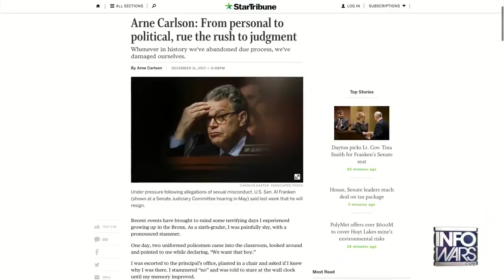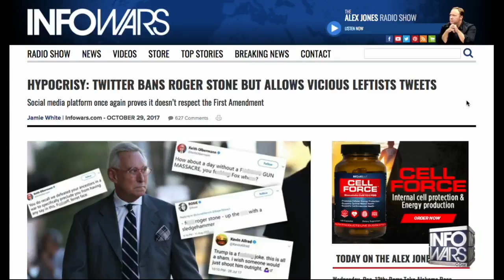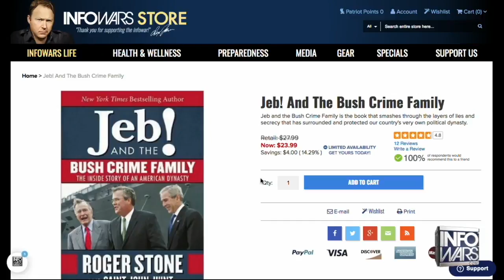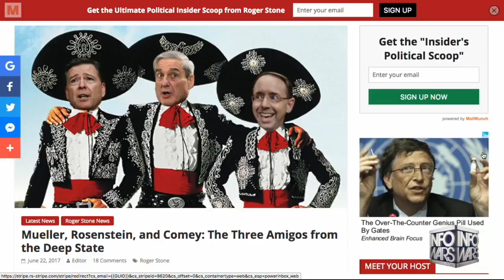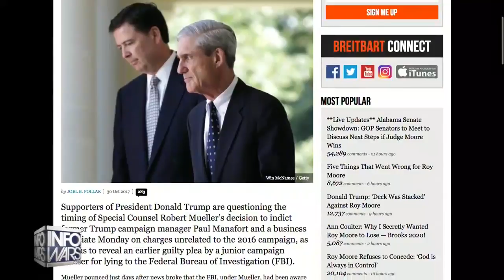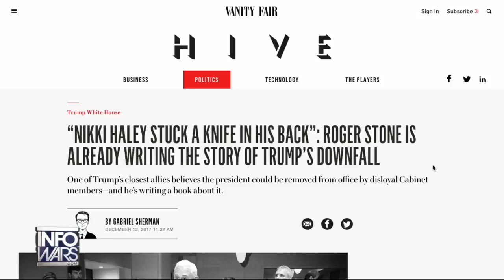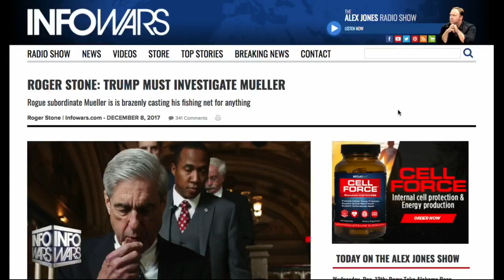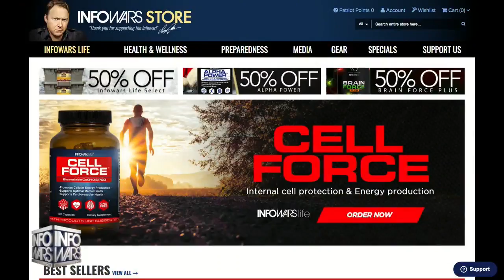Roger Stone & Tyler Nixon | Conflicts of Interest Mueller Probe, Peter Strzok, Others + Current News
Topics Covered: Detailed insights into conflicts of interest with Robert Mueller, Rod Rosenstein, Peter Strzok and others related to the Robert Muller “Russia probe”.